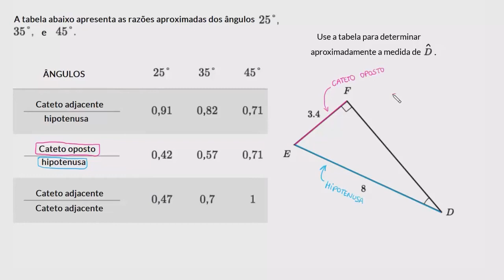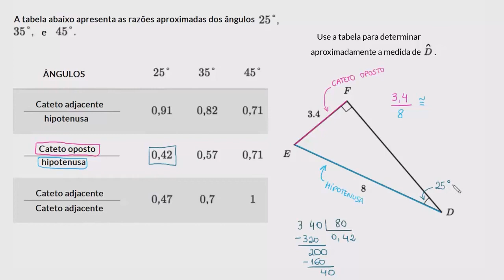Usando relações trigonométricas de um triângulo para medir um ângulo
Neste vídeo utilizamos razões trigonométricas de um triângulo para determinar a medida de um ângulo no triângulo.